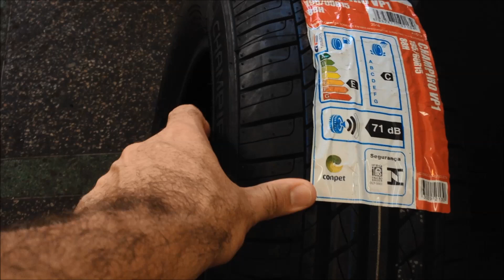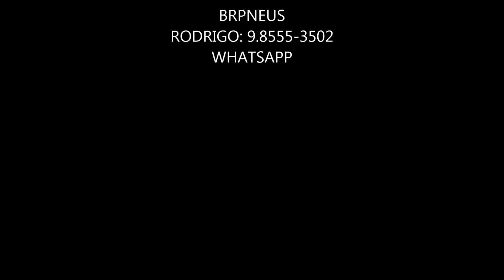INSTALANDO NOVAS RODAS DO GRAND SIENA ARO 15 PALIO SAPÃO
LUKACAR SEGURANÇA AUTOMOTIVA
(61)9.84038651